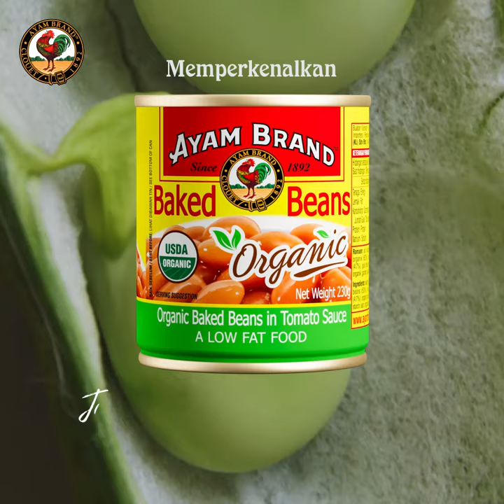Ayam Brand™ Organic Baked Beans (Short)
Ayam Brand™'s latest product launch, the Organic Baked Beans in Tomato Sauce, is a USDA certified organic food product that is Halal certified by Jakim Malaysia.

 The product is made from organically grown and harvested beans without the use of pesticides and chemicals. It is a healthy and versatile food option that can be used in many recipes.

We are committed to providing our customers with high-quality and healthy food products, and we are confident that our Organic Baked Beans in Tomato Sauce will be a popular choice among health-conscious consumers.